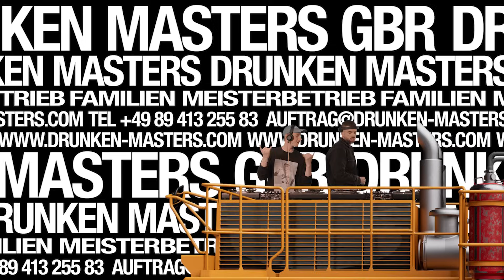Drunken Masters - The Hour of Power 4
Creative Direction: Paul Putzar & Drunken Masters
3D Animation: Paul Putzar / Sucuk & Bratwurst
Camera: Domi Wilzok & Lukas Fiederling
Editor: Domi Wilzok & Frank Weber
Production: Drunken Masters & Peregrine Films
Production assistant: Celina Höcker
Studio: Allmost Studio